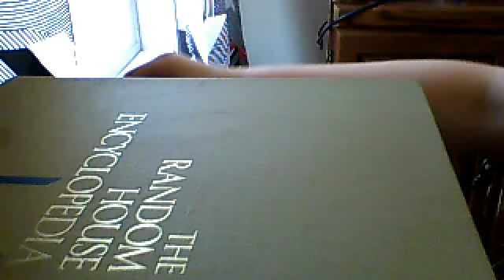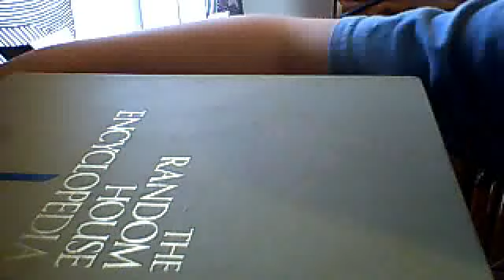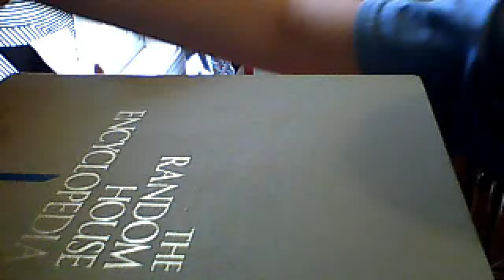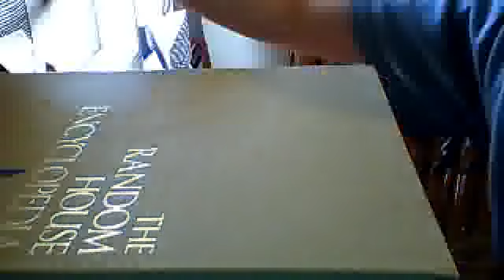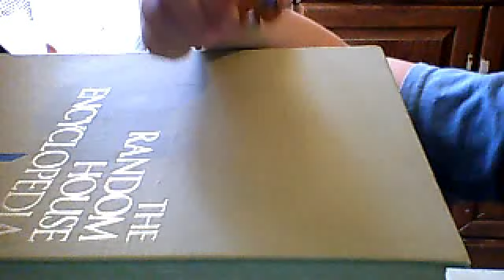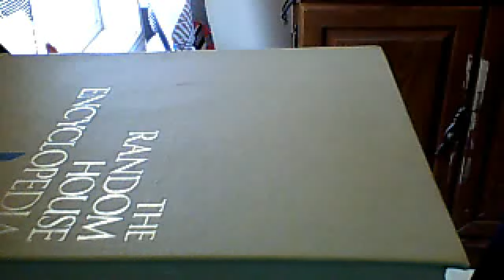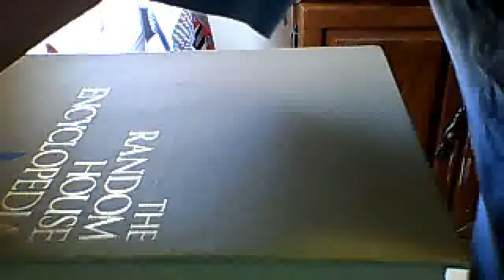Lps:how to make outfits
this is about me dressing up my lps like know one else!